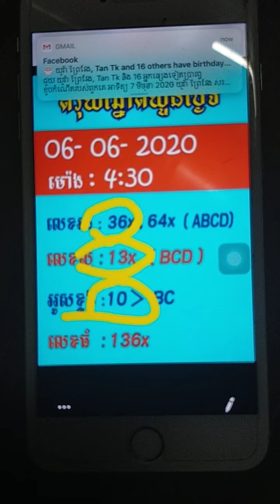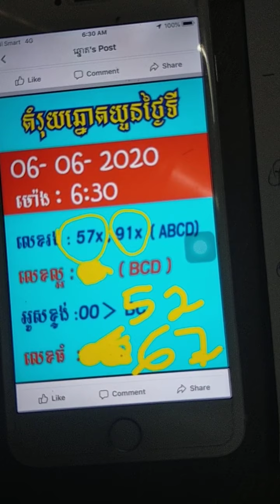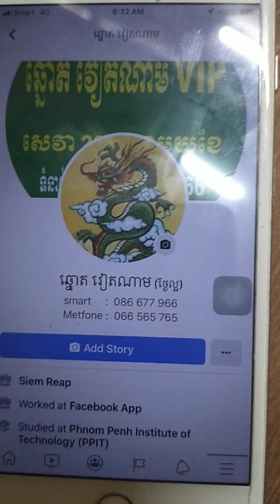តំរុយឆ្នោតយួនថ្ងៃទី 07/06/2020 Vietnamese Lottery Prediction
តំរុយឆ្នោតយួនថ្ងៃទី 07/06/2020